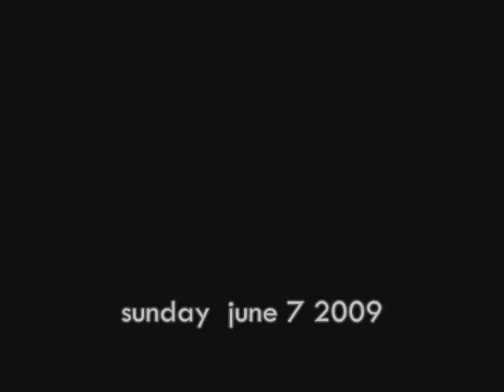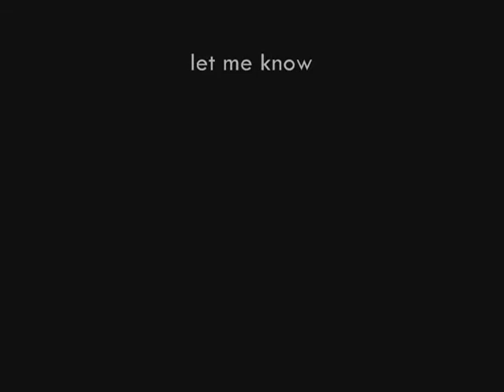sunday june 7 2oo9